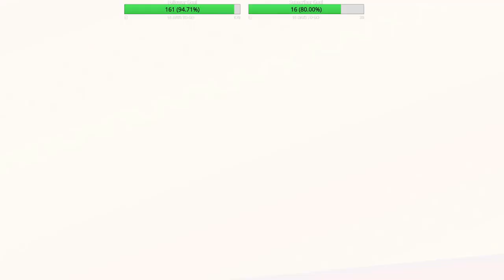The Infernal Crisis without Abilities: Kirby Star Allies Bonus Episode 1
Bonus Chapter 1: Kirby has decided to do the Infernal Crisis challenge again, but this time, he won't be using any abilities and as usual, he must defeat every previous boss from his latest adventure. Will Kirby be able to defeat the powerful bosses without an ability? Find out.

QOTD: What is your opinion on no ability Kirby challenges and why do you have said opinion?

If you enjoyed this edition of my Kirby Star Allies Playthrough and you want to see more, please leave a like, comment, subscribe, and follow so you don't miss out on more great gaming content.